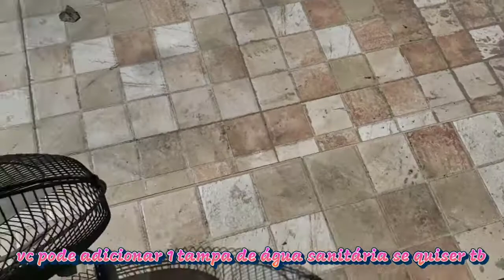🚨VENTILADOR LIGADO NA ÁGUA, LIMPANDO RÁPIDO E FÁCIL, PASSO A PASSO PRA VOCÊ, CONFIRA!!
galera sejam bem vindos, me segue ai e compartilha dando aquela força ta bom... obrigado a todos de coração que ajudar ai tb o canal, Deus tem bênçãos pra vcs 🙏

e podem fazer desse jeito que a agua não cai no motor não ok!! é seguro desse jeito do video mas não façam mergulhar na agua não ein, e crianças não façam isso deixe ora os adultos,  abraço e me perguntem se tiver dúvida